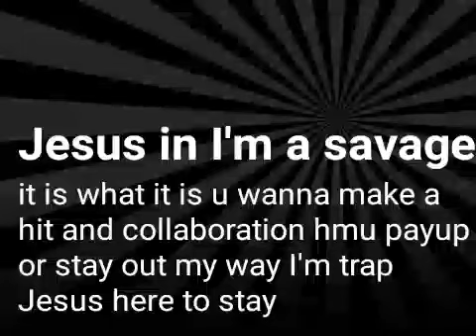JKOD in I'm a savage (OUTTER BODY ENT)